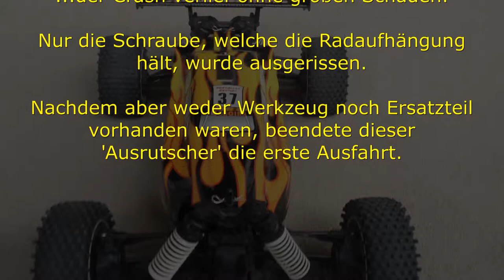Buggy - HOTFIRE (df-models) - Reaktivierung [HD]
Nach rund 3 Jahren wurde der Buggy reaktiviert.
Gegenüber dem ursprünglichen NiMh-Akku geht mit den neuen 2S LiPo ordentlich die Post ab und der Buggy macht richtig Spaß.